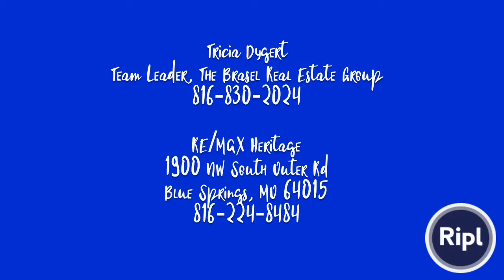1204 Surrey Trce, Lee’s Summit, MO